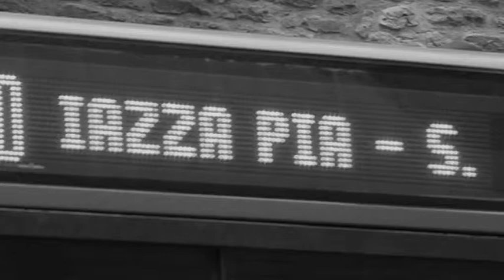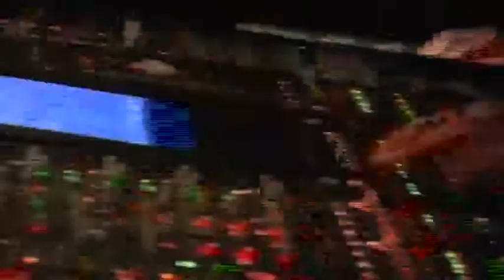MAX GAZZE SHOWREEL.mp4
Backstage video of Italian artist Max Gazze', live at Rome Auditorium